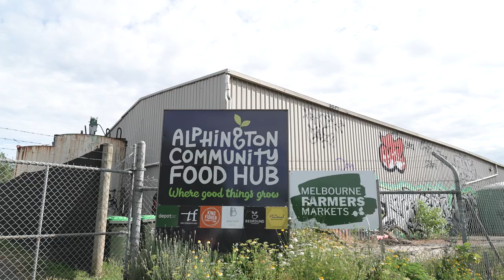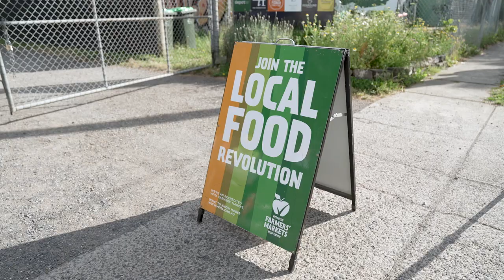Alphington Farmers' Market Single Use Plastic Case study